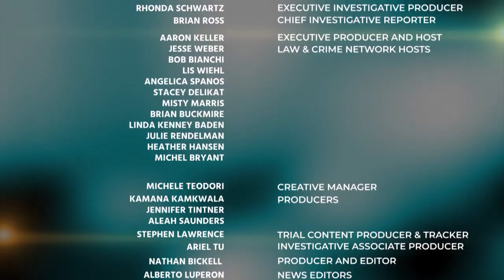Fmr Prosecutor: This is Not Your Usual Suspect Interview, lots of Laughing Going on